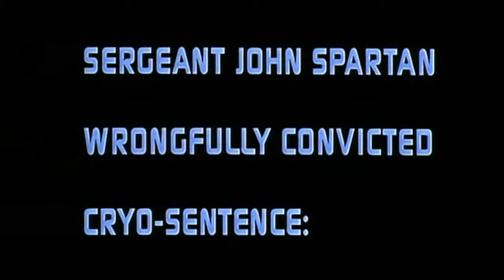Demolition Man Trailer HD 1993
Trailer for the Sylvester Stallone movie Demolition Man.
A police officer is brought out of suspended animation in prison to pursue an old ultra-violent nemesis who is loose in a non-violent future society.

Director: Marco Brambilla
Writers: Peter M. Lenkov (story), Robert Reneau (story), 3 more credits »
Stars: Sylvester Stallone, Wesley Snipes, Sandra Bullock | See full cast and crew »